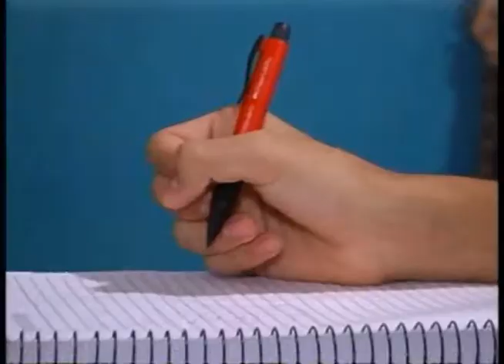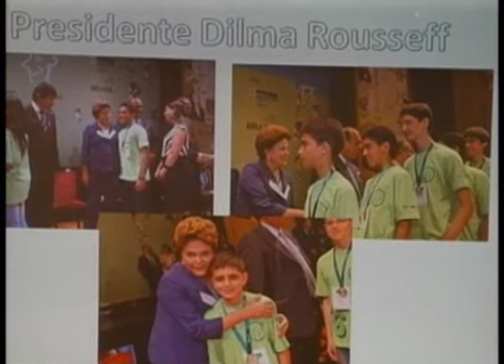Alunos campeões das olimpíadas de matemática recebem prêmio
Repórter
Rômulo D'Castro

Imagens
Alberto Júnior